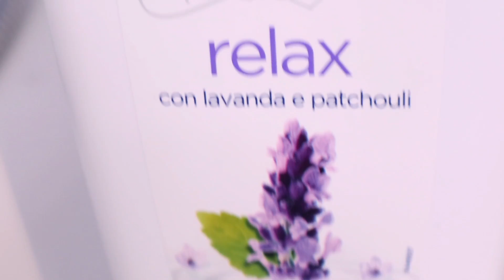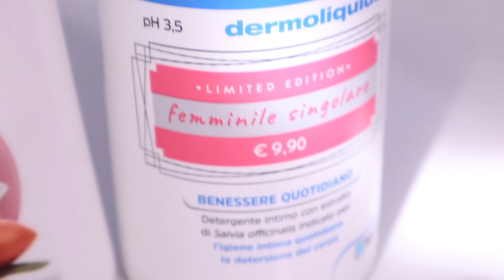SHOWER ROUTINE || FEMININE HYGIENE|| FOR ALL SKIN TYPE #1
Hello Lovlies hope you all are doing great and staying safe it's another shower routine video like allways I hope you guys enjoy watching.
please don't forget to subscribe to my channel and put on the post notification bell so you don't miss any of my UPLOAD also like this vedio👍, if you have already thanks for allways coming back as of my new subscriber thanks for subscribing.

ABOUT ME
on the channel I do alot of haul, styling vedio
you guys are going to also lots of skin care femine hygine so I hope will have long time friendship thx😘

         ( PRODUCT I USED/ SIMILAR)

●NEUTRO ROBERTS  SHOWER GEL

●MOROCAN BODY WASH

●INTIMO
              (FILMING EQUIPMENT )

●CANON EOS M100 (filming camera)